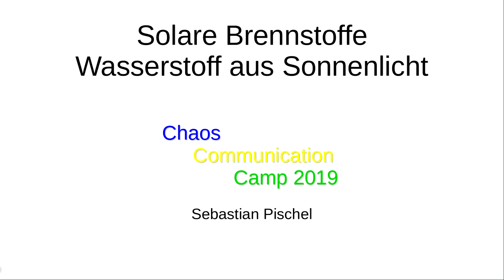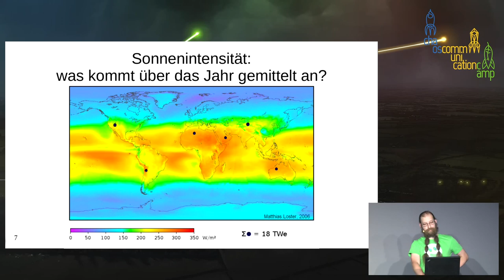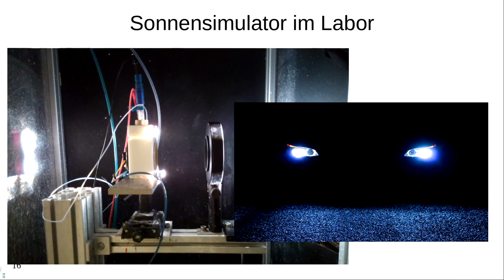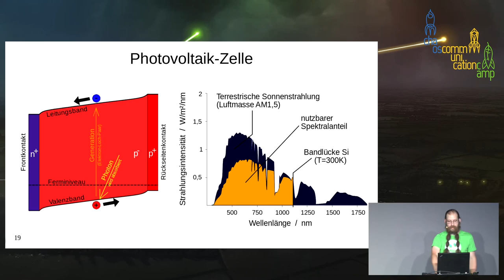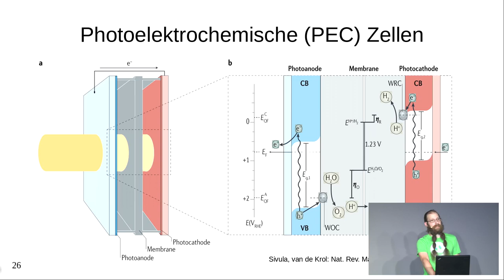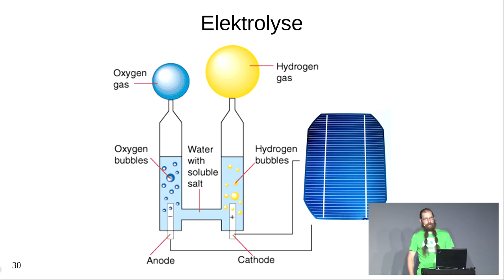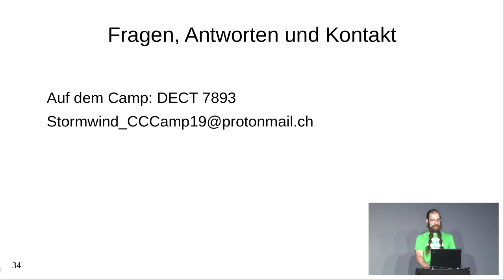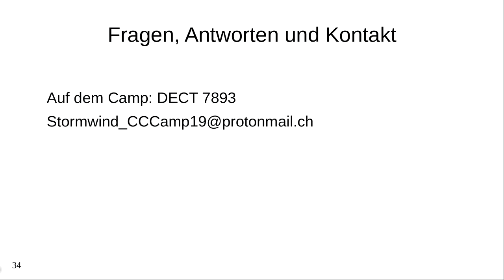Solare Brennstoffe - Wasserstoff aus Sonnenlicht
Solarzellen können nicht nur Strom erzeugen

Sonnenenergie deckt heute erst etwas über 2% des weltweiten Energiebedarfs durch Umwandlung von Sonnenlicht in elektrische Energie. Eine der Möglichkeiten, um diese zu speichern, ist die Elektrolyse von Wasser, um Wasserstoff zu erhalten.
Was aber wäre, wenn man Wasserstoff direkt gewinnen könnte?

Eine schnelle Übersicht über Sonnenlicht, das Prinzip hinter Photovoltaischen Solarzeiien, und wie photoelektrochemische Zellen, die flüssiges Wasser in seine Bestandteile Wasserstoff und Sauerstoff spalten können, beide Prozesse miteinander kombinieren können.

Die von uns Menschen verantworteten CO2-Emissionen müssen reduziert werden, aber wie?
Die Erzeugung von elektrischer Energie aus Sonnenlicht wird mit großer Sicherheit einen signifikanten Beitrag zur Deckung des weltweiten Energiebedarfs liefern.
Zuerst sehen wir uns das Spektrum der Sonne an, und wie viel dieser Energie wo auf der Erde ankommt.
Wenn dieses Licht auf Atome trifft, wie die Siliziumatome in einer Solarzelle, kann es diese in einen energiereicheren Zustand anregen, aber nur ein Teil des Sonnenlichts hat genug Energie, um diese Anregung zu erreichen. Was für Konsequenzen hat das für die Effizienz von Photovoltaik-Zellen?
Jeder kennt die blau-schillernde Silizium Photovoltaikzelle, die Größen von wenigen Quadratzentimeter in einem Taschenrechner über Installationen auf Hausdächern mit einigen Kilowatt bis zu Solarparks, die mehrere Megawatt Spitzenleistung abgeben können.
Solarenergie ist vom Tag-Nacht-Zyklus der Erde und von der Jahreszeit abhängig. Um die Energieversorgung auch z.B. im Winter bei geringerer Sonnenintensität decken zu können, muss diese längerfristig gespeichert werden. Verschiedene Strategien sind denkbar, eine davon die Umwandlung in chemische Energie in Form von Wasserstoff durch Elektrolyse von Wasser.
Beide Technologien bringen Umwandlungsverluste mit sich und erfordern teilweise teure Metalle und viel Energie bei der Herstellung.

Aber es gibt eine Klasse an Halbleiter-Materialien, die, wenn man sie in Wasser eintaucht und mit Sonnenlicht bestrahlt, die Lichtenergie direkt auf das Wasser übertragen, und es in Wasserstoff und Sauerstoff spalten können. Man umgeht die Kopplung von Photovoltaik und Elektrolyse.
Viele dieser halbleitenden Materialien sind mit weit weniger Energieaufwand herzustellen als Silizium. Besondere Aufmerksamkeit ist auf häufig vorkommende und damit gut verfügbare Metalle gerichtet. Eisenoxid - Rost, oder Titandioxid - das Pigent aus weißer Wandfarbe, sind zwei Beispiele, die jeder kennt, ihre Superpower aber sehr warscheinlich nicht.
Noch sind die Wirkungsgrade gering und marktreife Lösungen noch nicht absehbar. Wenn der Ansatz allerdings erfolgreich ist, könnte dies ein Durchbruch für unsere Energieerzeugung sein, und nebenbei einen Teil des Problems lösen, Energie zu speichern und zu transportieren.

Stormwind